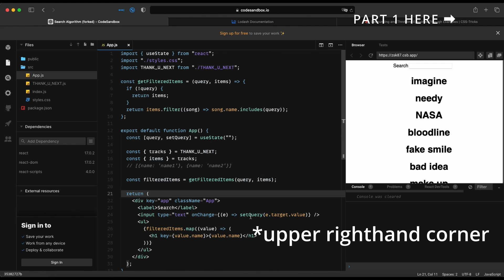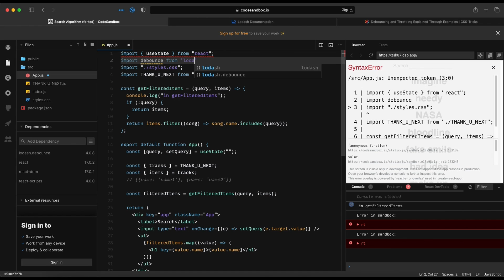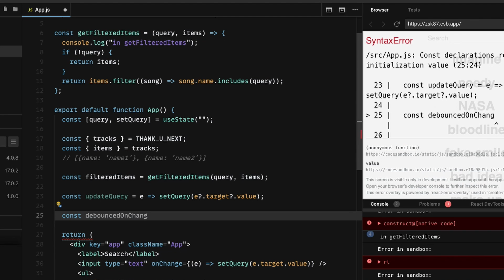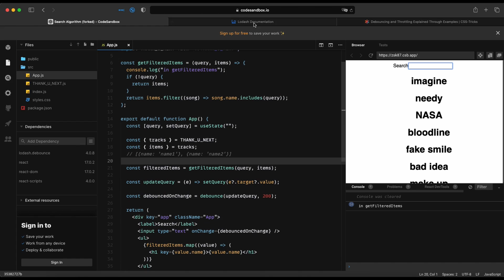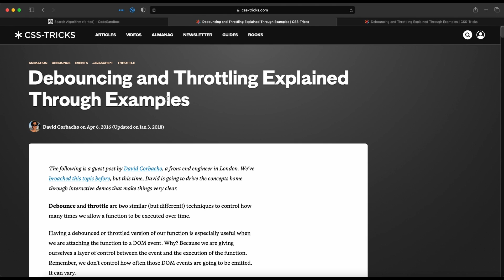React Debounce Uncontrolled Input onChange Example | Fast lodash tutorial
Let’s go over an example with debounce using a simple search bar from Part 1! We use lodash’s debounce to delay making our search call, until the user is done typing. This will allow your code to scale because there won’t be a bottleneck wherein every time the user changes the input, there’s a call to an expensive search. This is a simple example, but debounce’s benefits really begin to show when there’s some expensive API call involved. That way, your code won’t unnecessarily call on some API until it needs to.

CHANGELOG
Edit July 1 2022: Changed title to specify "Uncontrolled" input specifically